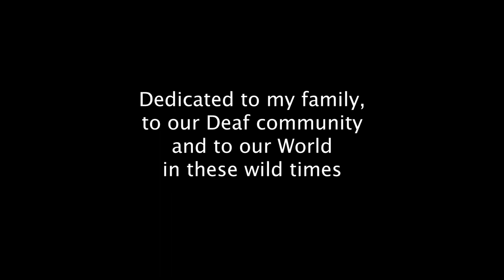"Still I Will Love" by Shaina Taub, ASL Music Video by Brandon Kazen-Maddox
This is an American Sign Language music video of the song "Still I Will Love", music and lyrics by Shaina Taub, from her studio album titled "Die Happy", 2018.

This is an original ASL translation by Brandon Kazen-Maddox who is a Grandchild of Deaf Adults (GODA) and third-generation native signer.

In light of the many rough days ahead due to COVID-19, Brandon was inspired to create art whilst hunkered down alongside the rest of the world in the global quarantine of 2020. Though isolated, we artists do not stand alone.

Keep going. Keep creating. Keep loving.

*Image Description: This video takes place in a sunlit hotel room in Phoenix, Arizona during the first week of the COVID-19 isolation. Brandon, a light-skinned Black cisgender male with brown-hazel eyes and dark brown/black hair, signs to the camera wearing a heather grey-blue v-neck 3/4 sleeve shirt and red shorts that cut off just above the knee. He begins the video sitting in a black office chair and 3/4 of the way through, stands up to dance through the end of the song. His last words are signed, reminding the world to 'Keep going' and signing off with the signs 'Love y'all'